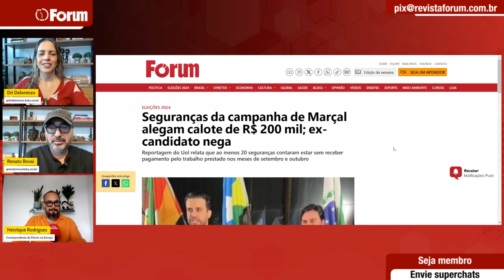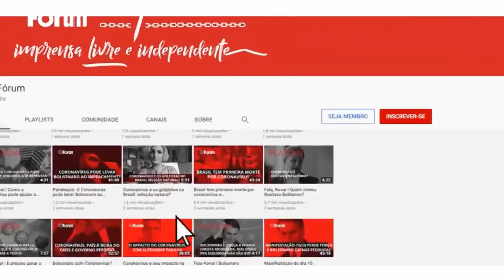Marçal caloteiro? Seguranças da campanha cobram R$ 200 mil; ex-candidato nega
❗Participe da aula gratuita “O pensamento de Paulo Freire e como ele transforma a sociedade”, com Daniel Cara, disponível em duas datas.

00:00:00 - Seguranças da campanha de Marçal alegam calote